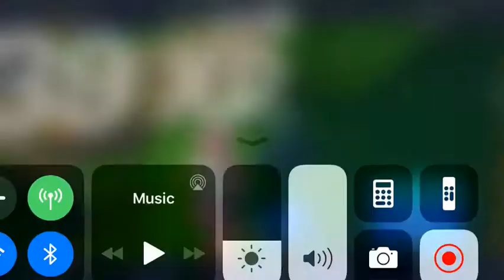Fortnite part 3